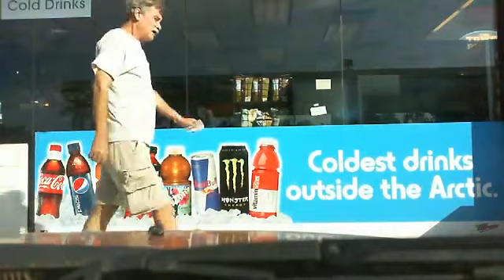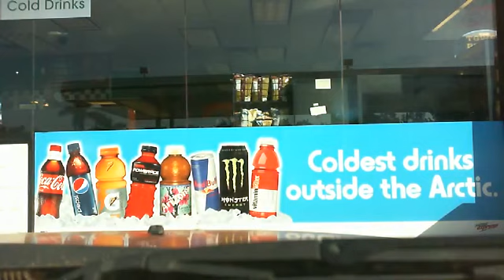Drive back from new place in Miami Part 1, Feb 24 2012